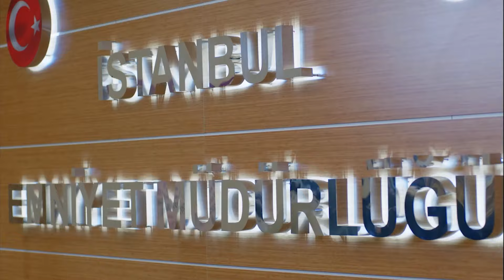Full Moon Episode 50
(English Subtitles)

Cast:
Ferit: Can Yaman
Nazlı: Özge Gürel
Deniz: Hakan Kurtaş
Hakan: Necip Memili
Fatoş: Öznur Serçeler
Asuman: İlayda Akdoğan
Alya: Türkü Turan
Demet: Alara Bozbey
Engin: Balamir Emren
Tarık: Berk Yaygın
İkbal: Özlem Türay
Bulut: Alihan Türkdemir
Leman: Yeşim Gül